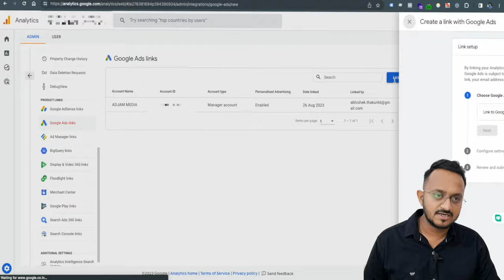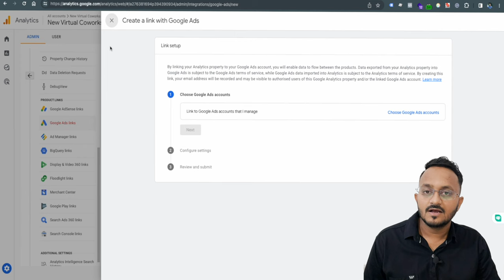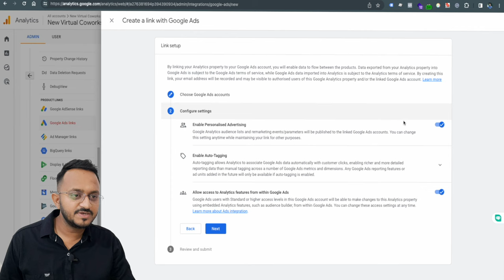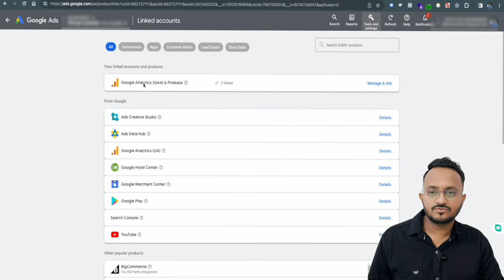How to link GA4 (Google Analytics 4 properties) to a Google Ads Account 2023 in Hindi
Learn how to link your Google Analytics 4 (GA4) to Google Ads so you can report on the performance of your Google Ads campaigns in GA4.

🔥Benefits (All FREE)
1 Attend Live session on digital marketing
2 Chat with other digital marketers
2 Share your digital marketing problems
3 Get digital marketing Valuable Knowledge